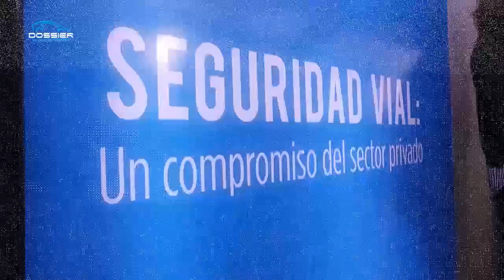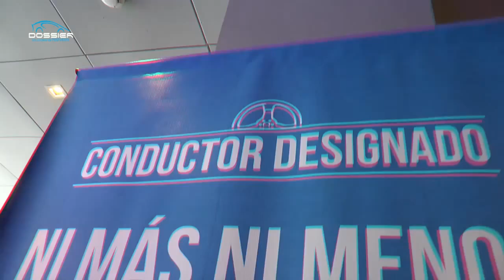Jornadas de Seguridad Vial Quilmes Fric Rot